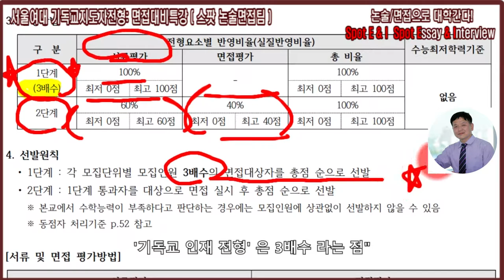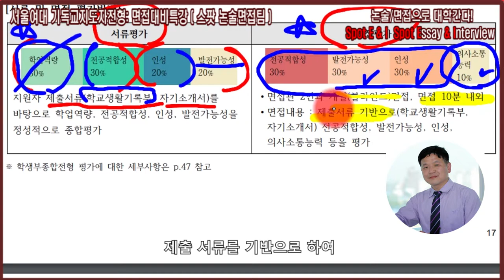서울여대 기독교지도자전형 학생부종합전형 면접특강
서울여대면접 기독교지도자전형 학생부종합전형 면접특강